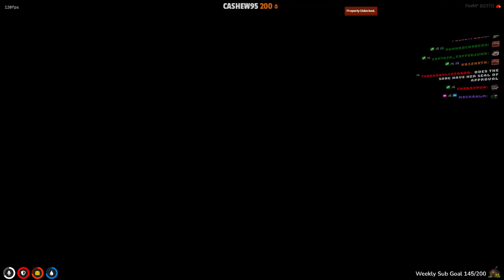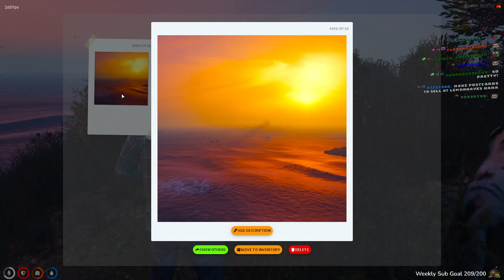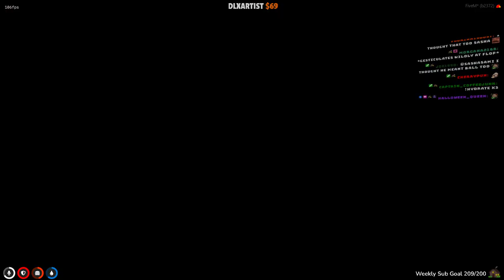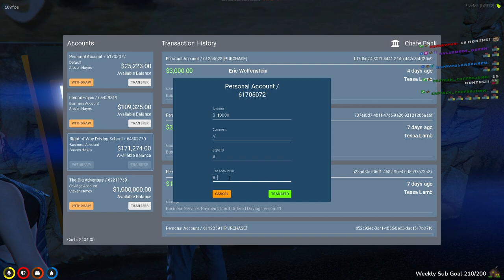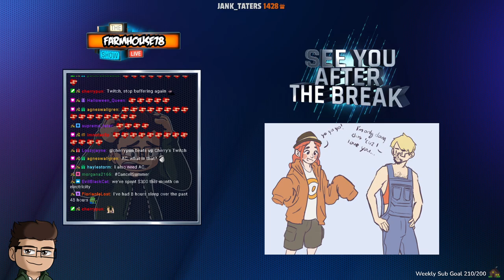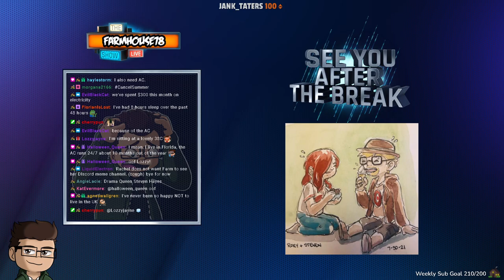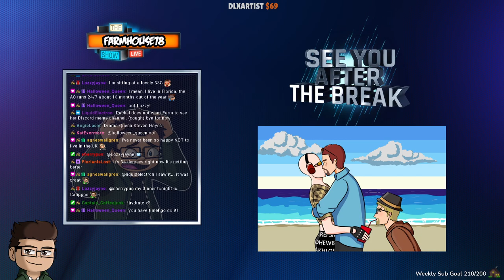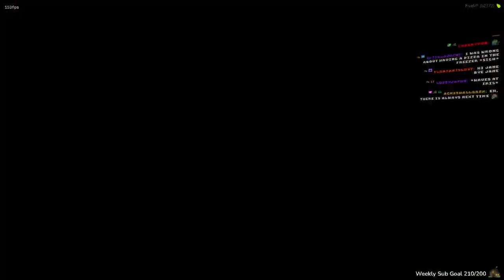Steven Hayes - Sad | NoPixel WL | 7.19.2022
The Misadventures of Steven Hayes and More Than A Thousand Words.

Originally streamed by Farmhouse78 on 7/19/2022.
Twitch Streaming Schedule: Monday-Friday beginning at 9 AM EST.

Audio may be altered due to copyrighted content.